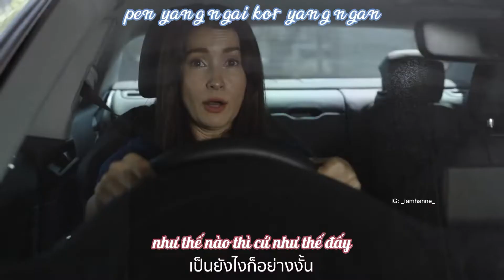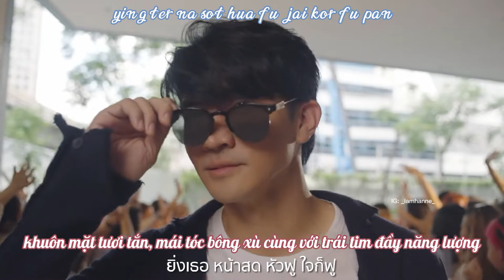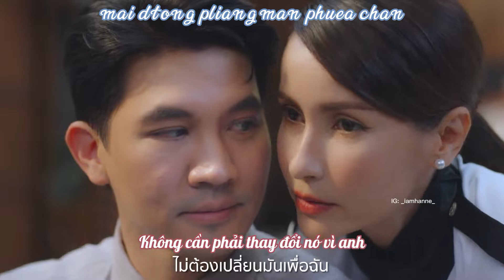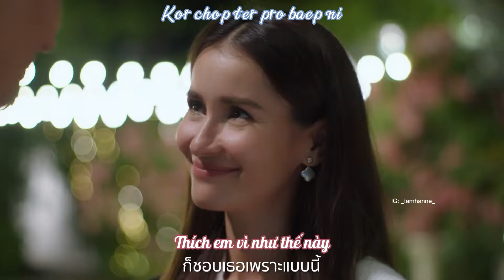[Vietsub - Rom] Supta 2550 (Superstar 2007) Ost | Thích Em Như Thế Này - Singto | Nhạc phim Siêu Sao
[Vietsub & Rom] Supta 2550 (Superstar 2007) Ost | Thích Em Như Thế Này - Singto Numchok | Nhạc phim Siêu Sao 2007 | ชอบเธอเวอร์ชั่นนี้ Ost.ซุปตาร์ 2550 | สิงโต นำโชค
Cast: Ken Theeradeth, Anne Thong, Mint Ranchrawee, Mean Phiravich,.
Bản dịch và video thuộc quyền sở hữu của chính kênh này reup vui lòng ghi cre
Fanpage: Thích Xem Phim Thái
Phiên âm by IG: _iamhanne_

kor chop ter woechan ni
mai dtong pliang man phuea chan
pen yang ngai kor yang ngan
ying du ying tham jai wan wai
mai kru pro arai

chut non yoen yoen doen ngong krop ban
sumsam khi wiang khuen long yang kah wai king
ying du ying dee dto huajai
chop kra thi kaem phom yik si thong
na rak takon oi mai wai

kor chop ter pro baep ni
ya pliang arai loey dai mai
kor ter tham jai chan san wai
dto hai ter raeng sak khae nai
kru mai man khot dee
baep ni kue jai loey

chop ter in the morning
ying ter na sot hua fu jai kor fu
pan chan thaep lalai
You know you make me crazy
pak khaeng khi win khi ngon aotae jai ter kru mai
ying tham baep ni hua jai ying wan wai